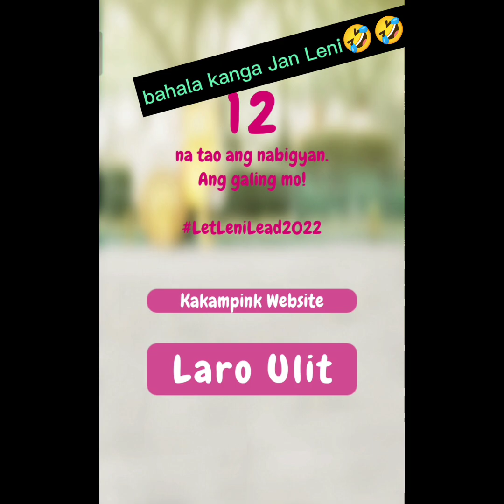Daming Nasayang Tara Sa Lugawan Ni Leni |Pataying Lugawan Ni Leni